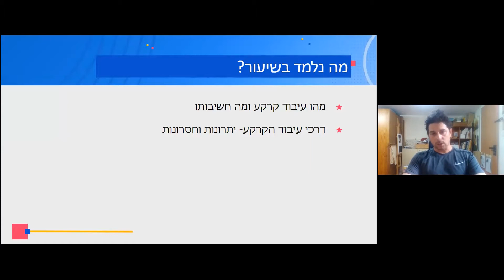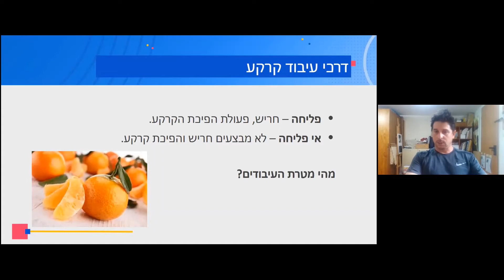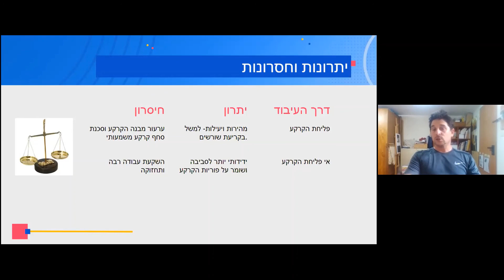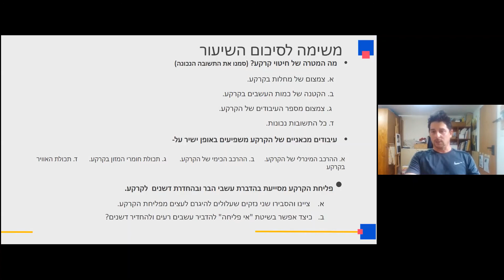חקלאות הכנת הקרקע ועיבודה לשתילה חלק ב